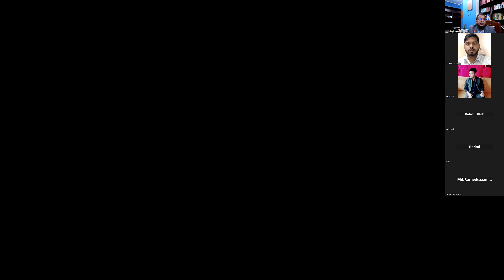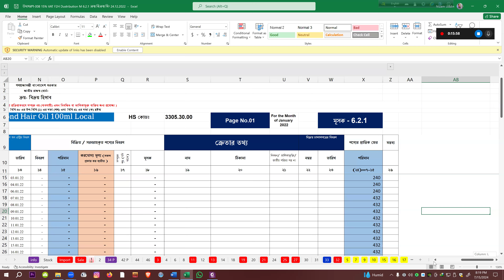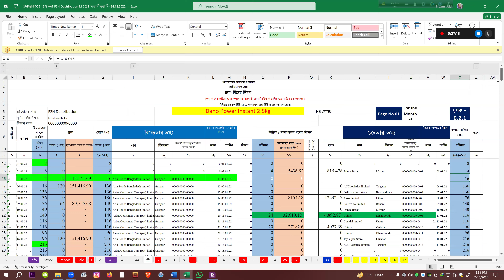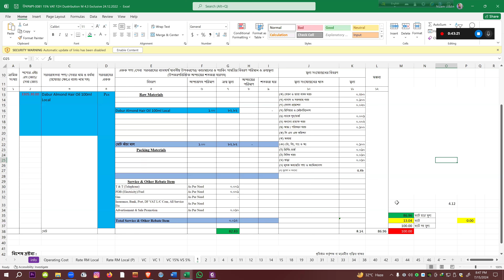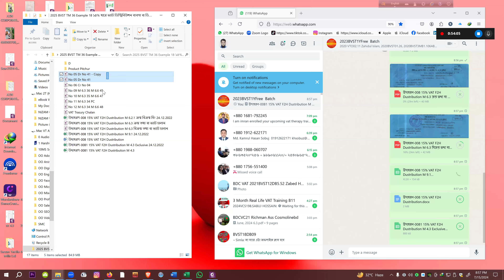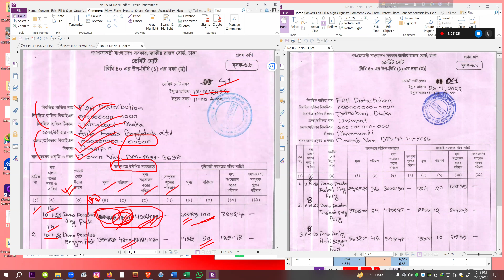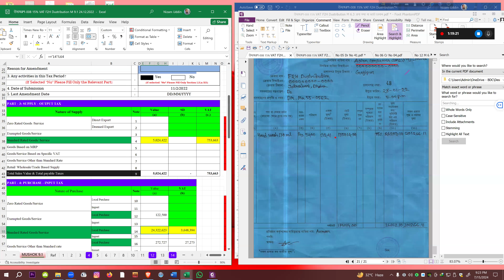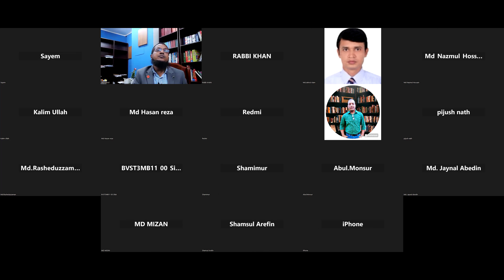1Y Vat Training 15 07 2024 video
১) A2z ভ্যাট কনসালটেন্সি সাপোর্ট
২) 24h (চব্বিশ ঘন্টা) ভ্যাট নলেজ সাপোর্ট
৩) অনলাইনে প্রতিমাসের ভ্যাট রিটার্ন (মূসক-৯.১) জমা দেয়া।
৪) উপকরণ-উৎপাদ সহগ(মূসক-৪.৩) বা মুল্য ঘোষণা অনলাইনে জমা সংক্রান্ত সকল সাপোর্ট।
৫) ভ্যাট সংক্রান্ত রেজিস্টার পরীক্ষা নিরিক্ষা করে সঠিক পরামর্শ প্রদান
৬) ৫ বছরের অডিট রিপোর্ট থেকে VDS & TDS উৎসে কর কর্তন ক্যালকুলেশনে সহযোগিতা ।
৭) আপনাদের রিকোয়ারমেন্ট অনুযায়ী আপনাদের কোম্পানির ভ্যাট টিমকে প্রশিক্ষণ প্রদান করে দক্ষ করে তোলা ।
৮) কোম্পানির চাহিদা অনুযায়ী দক্ষ ভ্যাট কর্মকর্তা সরবারহ করা।
৯) ভ্যাট সংক্রান্ত যে কোন মামলায় সকল প্রকার আইনি  সহযোগিতা ।
১। আপনি একজন ক্ষুদ্র ব্যবসায়ী বা নতুন উদ্যোক্তা আপনি কম খরচে আপনার প্রতিষ্ঠানের ভ্যাট সংক্রান্ত কাজগুলো করতে চাচ্ছেন।
২। আপনি আপনার কোম্পানির কর্মকর্তাদের জন্য একজন অভিজ্ঞ ও দক্ষ উপদেষ্টা চাচ্ছেন যে আপনার এই এমপ্লয়িকে সার্বক্ষনিক বুদ্ধি পরামর্শ দিয়ে ভ্যাটের কাজ সঠিক ভাবে করতে সহযোগিতা করবে । তাদের দক্ষতাকে বৃদ্ধি করবে।
৩। আপনি যদি সদ্য পাশ করা আই.টি.পি, অ্যাডভোকেট হয়ে থাকেন কিন্তু ভ্যাট এর কাজ না জানার কারণে অনেক সময় ভ্যাট সংক্রান্ত কাজগুলো ছেড়ে দিতে হচ্ছে আপনিও আমাদের সেবা নিয়ে সার্বক্ষনিক বুদ্ধি পরামর্শ নিয়ে ভ্যাটের কাজ সঠিক ভাবে করে আয় বৃদ্ধি করতে পারেন।
৫। আপনি যদি একজন চার্টার্ড একাউন্টেন্ট, কষ্টম্যানেজমেন্ট একাউন্টেন্ট বা চার্টার্ড সেক্রেটারি হয়ে থাকেন প্রেক্টিকেল কাজ না জানার কারণে অনেক সময় ভ্যাট সংক্রান্ত কাজগুলো ছেড়ে দিতে হচ্ছে আপনিও আমাদের সেবা নিয়ে সার্বক্ষনিক বুদ্ধি পরামর্শ নিয়ে ভ্যাটের কাজ সঠিক ভাবে করতে পারেন।
৬। আপনি যদি মূসক লাইসেন্স প্রাপ্ত VAT Consultant বা VAT Agent এজেন্ট হয়ে থাকেন কিন্তু নতুন হবার কারনে কাজ করতে সমস্যার সম্মুখীন হচ্ছেন তাহলে আমাদের পরামর্শক বুদ্ধি পরামর্শ নিয়ে ভ্যাটের কাজ সঠিক ভাবে করে আয় বৃদ্ধি করতে পারেন।
৭। আপনি NBR এ কর্মরত হন আমাদের সেবা নিয়ে, অধিক ভ্যাট আহরণ করে ডিপার্টমেন্টে অন্যদের থেকে নিজেকে এগিয়ে রাখুন।
৮। আপনি যদি চাকুরীতে কর্মরত হন। আপনিও আমাদের সেবা নিয়ে সার্বক্ষনিক বুদ্ধি পরামর্শ নিয়ে ভ্যাটের কাজ সঠিক ভাবে করতে পারেন।
ফেসবুক পেজঃ
ফেসবুক গ্রুপঃ
All VAT Professional, VAT Payer Businessman& VAT Consultant of bd in 1group
ইউটিউবঃ
Vat Schoolচ্যানেল লিংকঃ